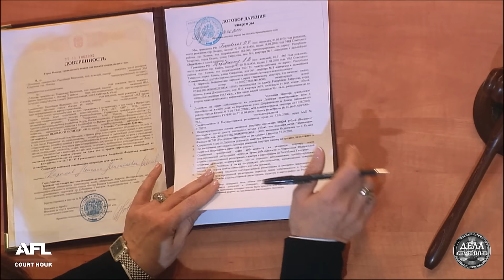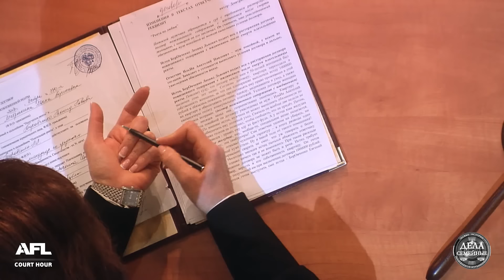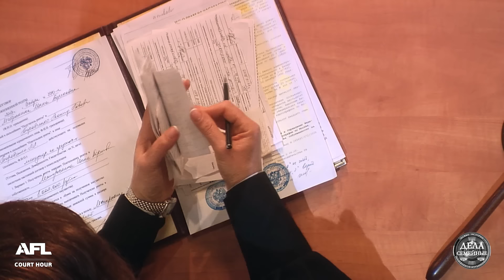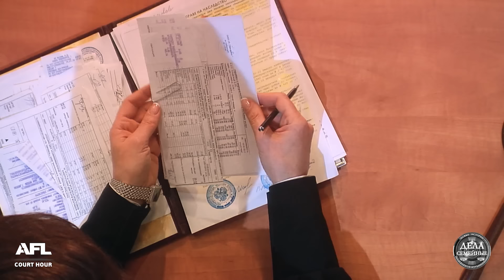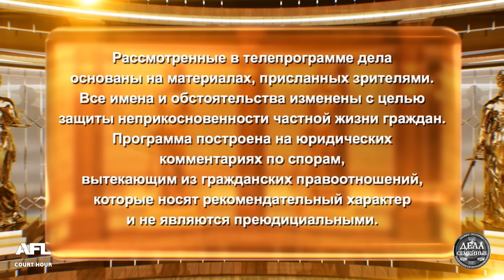Жена застукала с подругой - Дела семейные. Новые истории с Е. Кутьиной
Смотрите в программе: 1. Чья очередь? 2. Под прикрытием  3. Жена застукала с подругой

00:00 интро
00:15 Анонс
01:28 - 1е дело. Пенсионерка подарила квартиру своему взрослому сыну с пожизненным проживанием в ней... Со слов дочери, сын выставил мать за дверь
11:17  Решение суда 1о дела
14:00 - 2е дело. Мужчина узнал, что его покойная супруга всю жизнь скрывала от него отношения с университетским преподавателем...
27:43  Решение суда 2о дела
30:20 - 3е дело. Пока женщина сидела с маленьким сыном ее лучшей подруги, та наставляла ей рога с ее мужем...
36:20 Решение суда 3о дела

 -- Наши телеканалы --